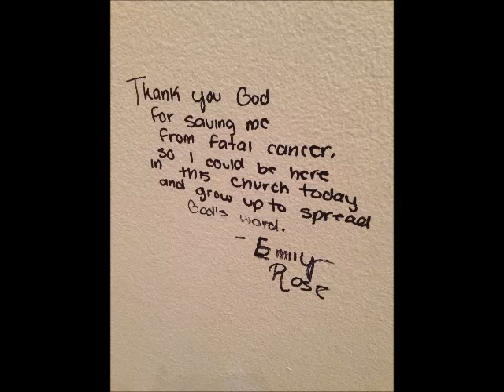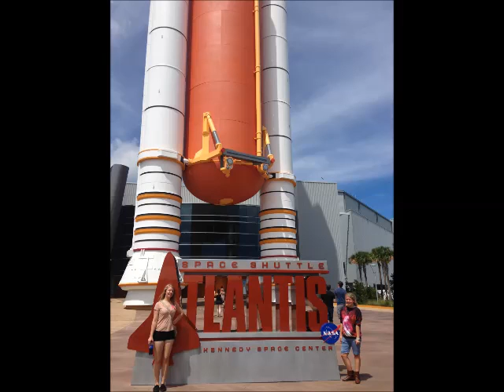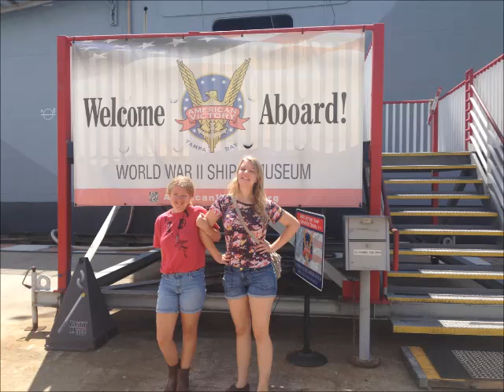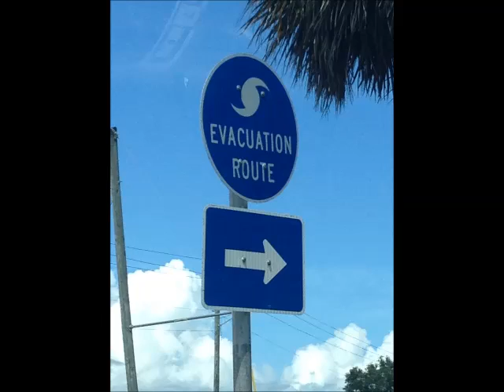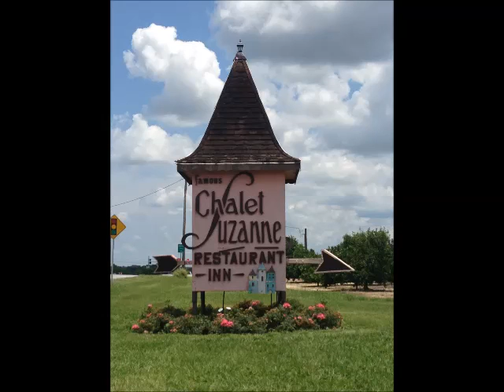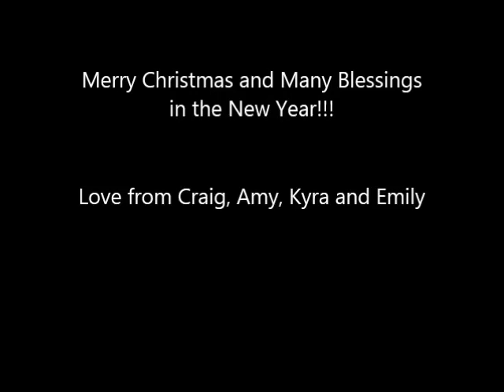Our 2014 Year 2